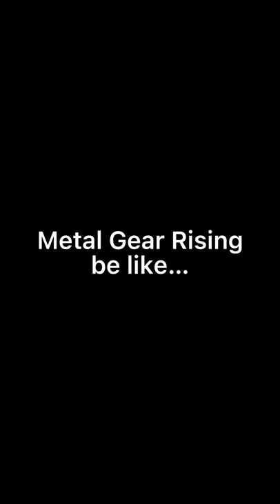Metal Gear Rising Be Like…